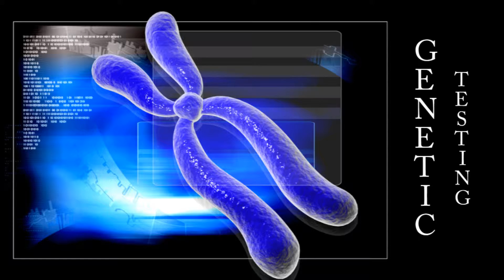Dr. Richard Giannotto